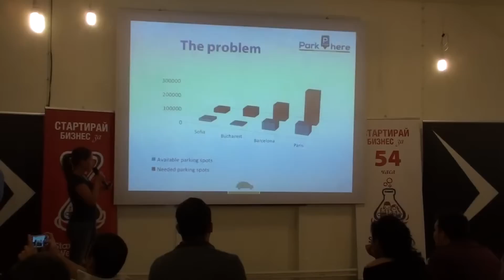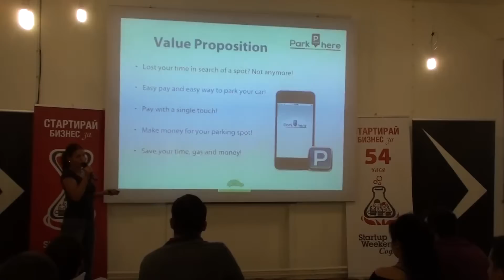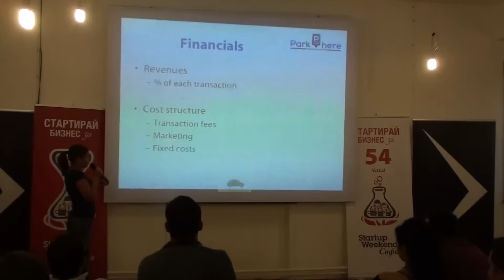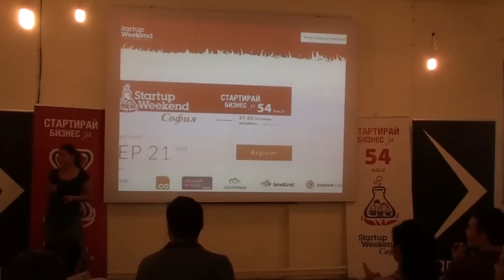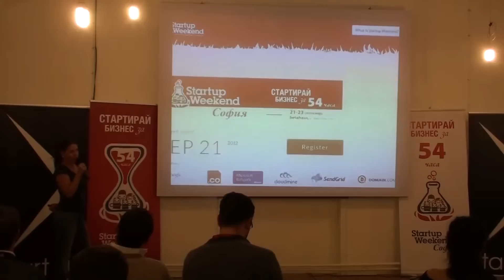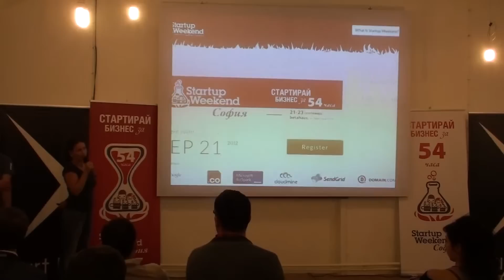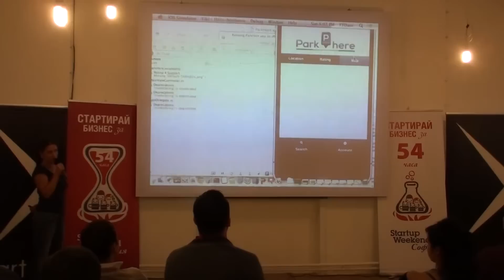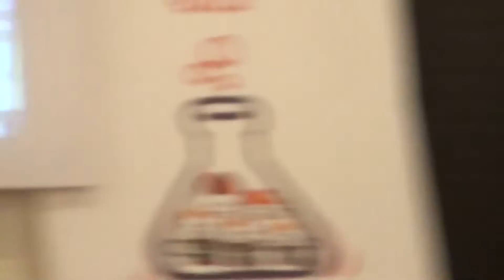Maria - Park Here